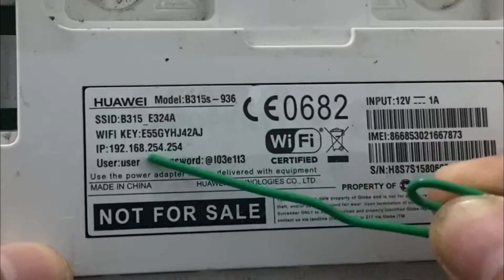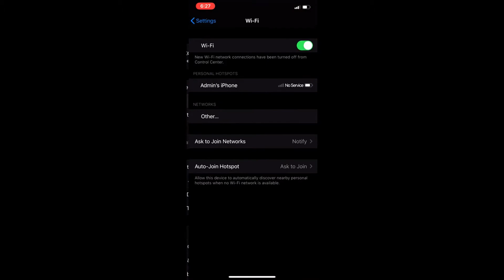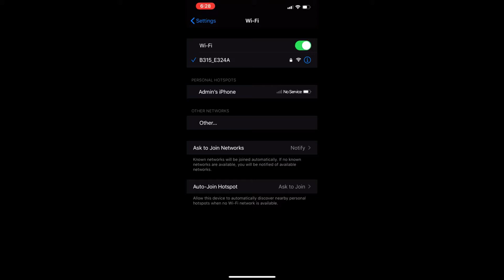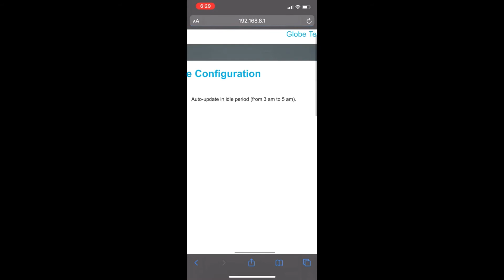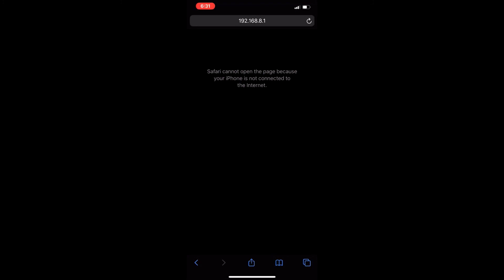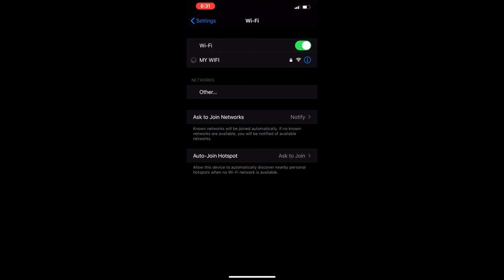How to change WiFi password using your smart phone on Huawei B315 modem?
Sa video na ito, ipapakita ko kung paano mag edit ng SSID at ng WiFi password ng B315 huawei modem nyo gamit ang inyong cellphone.